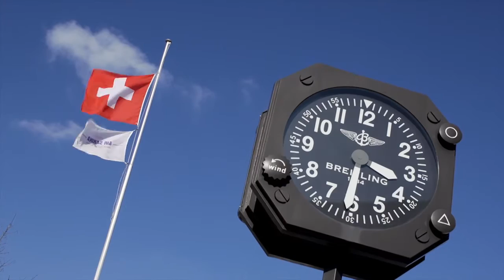Falcon 7X Landing on 3,307 ft runway in Gstaad, Switzerland